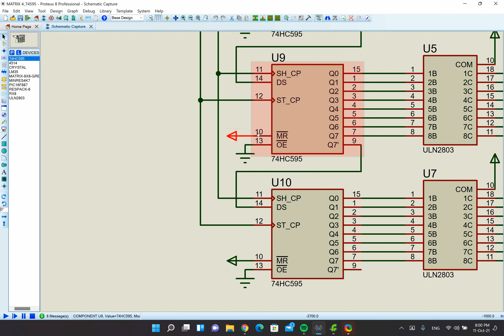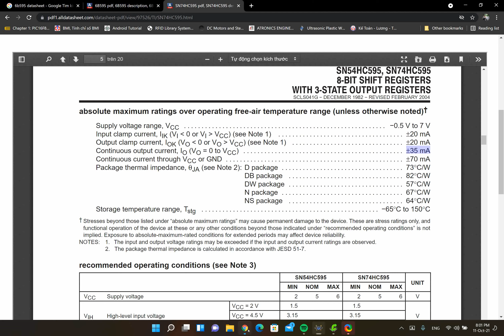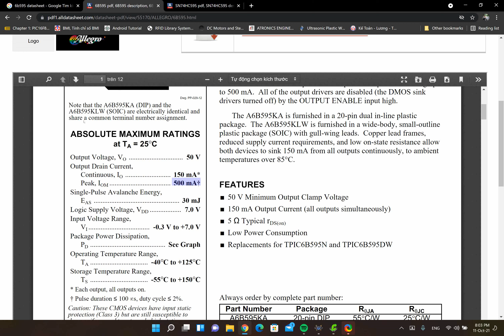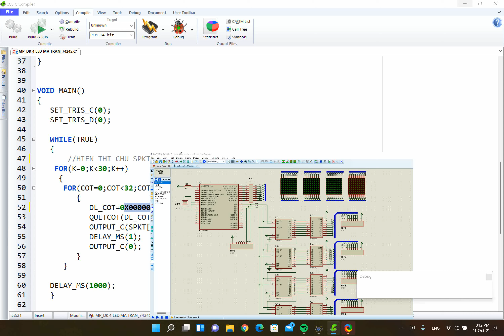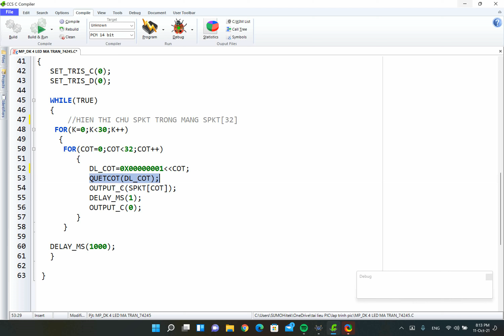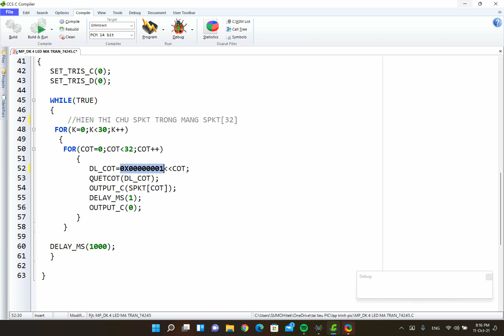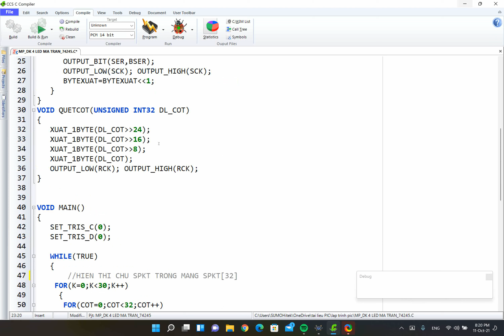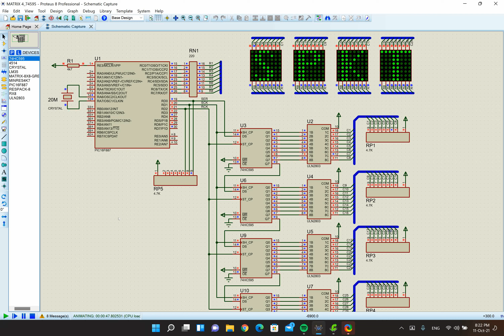VIXULY ĐIỀU KHIỂN 4 LED MA TRẬN DÙNG PIC16F887 KẾT HỢP IC DỊCH CHỐT 74595 - PHƯƠNG PHÁP QUÉT CỘT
Hiểu phần cứng kết nối 4 led ma trận
Vận dụng IC dịch chốt 74hc595 và ic đệm ULN2803
Hiểu được cách viết code CCS PIC C
Biết cách mô phỏng Proteus